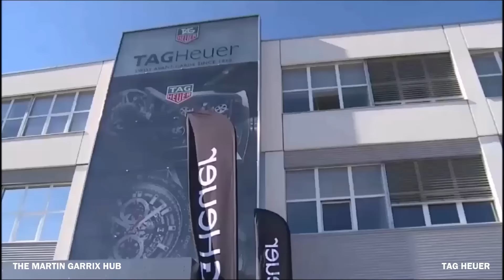The time Martin Garrix visited Tag Heuer HQ with his family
Martin Garrix visited Tag Heuer HQ last year with his family. Check out what went down ;)

He also did an interview there. Please let me know if you guys want that as well. Thank you!